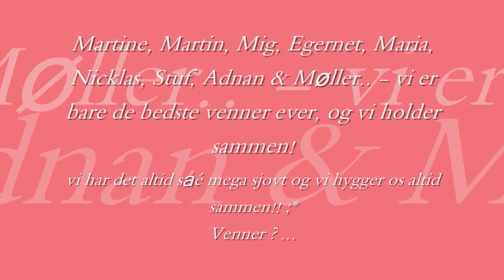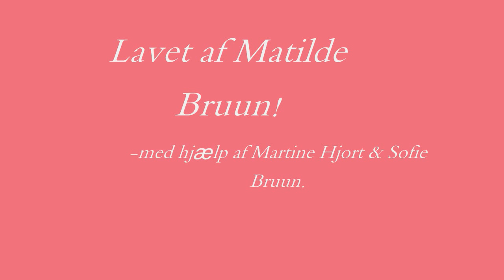9kløveren!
En video til alle mine bedstevenner!

Matilde Bruun
Martine Hjort
Maria Ibsen
Martin Møller
Martin Tang
Nicklas Friis
Nicklas Jensen
Adnan Sabic
Stefan Haudrum

Lavet af: Matilde Bruun.
Hjælp fra: Sofie Bruun, Martine Hjort & "Romme".